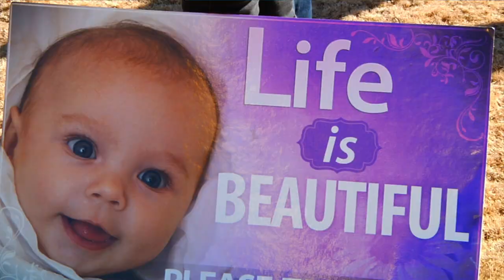2021 Georgia March For Life at Liberty Plaza | January 22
Marking our Fiftieth Anniversary in 2021, Georgia Right to Life will again host the annual Georgia March For Life at Liberty Plaza on January 22, 2021.

JOIN with pro-life citizens from across the southeast for the Georgia March For Life & Memorial Service commemorating the 48th anniversary of the 1973 U.S. Supreme Court decision to legalize abortion-on-demand in all fifty states.

The 2021 Georgia March for Life Memorial Service beginning at 11:45 AM will feature praise and worship, prayer, and a God-honoring testimony from Jennifer McCollough of Girls Like Us Atlanta.

After the memorial service, pro-life Georgians will join in a one-mile silent march against the tragic loss of life since Roe v. Wade at the 2020 Georgia March for Life beginning at 1:00 pm.

The Georgia March For Life is a rain or shine event.